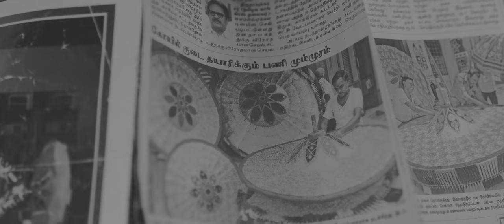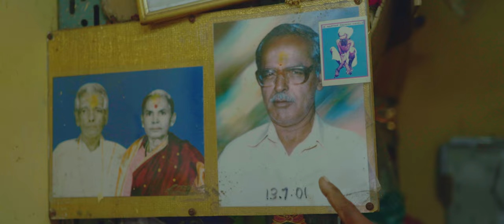Devasthanah Poo Chakra Kodai | Temple Umbrellas | Chennai | Chintadripet | bigshortfilms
Do you know about the umbrellas used to shelter the man gods in our country. Do you know how it is made
Get into the world of the makers in our very own Chintadripet, Chennai.

About Big short films

We make short social films out of real, inspiring stories.
By doing so, we create a positive ripple in your mind when you watch it, which in turn travels in all directions and creates more ripples. Empowering change through storytelling, one film at a time – that’s what BIG SHORT FILMS is all about